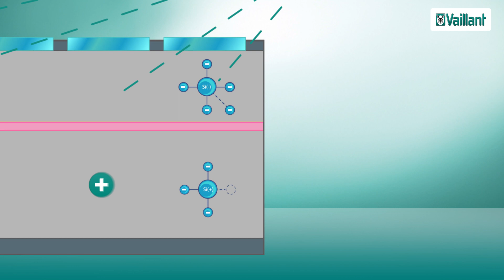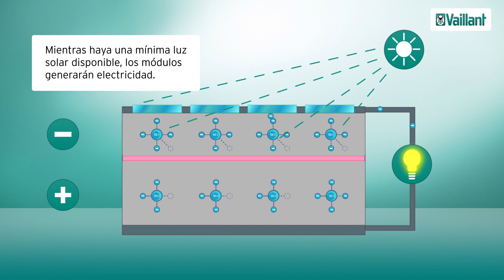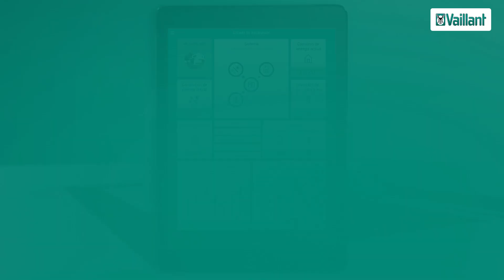auroPOWER - sistema solar fotovoltaico | Vaillant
El sistema solar fotovoltaico auroPOWER aprovecha toda la energía del sol para convertirla electricidad, ya sea para consumirla o almacenarla.
Los componentes de auroPOWER han sido seleccionados para ofrecer una amplia garantía, así como un funcionamiento eficiente y de confianza.
¿Qué ofrece auroPOWER?
✅ Energía sostenible e inagotable
✅ Máxima eficiencia en autoconsumo
✅ Información completa sobre consumo y generación de energía

¿Quieres más información? Contacta con nosotros y te ayudaremos 📩